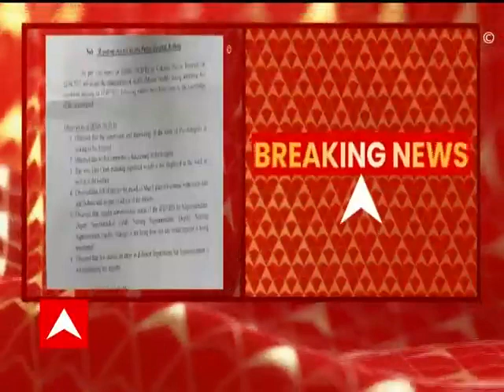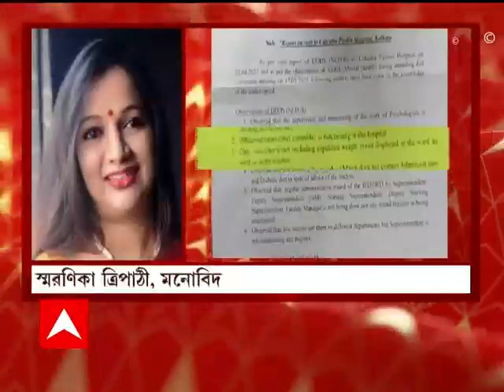Agitation: নবম-দশম ও একাদশ-দ্বাদশের ফিজিক্যাল এডুকেশনের মেধাতালিকাভুক্ত চাকরিপ্রার্থীদের বিক্ষোভ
কলেজ স্ট্রিটে নবম, দশম, একাদশ ও দ্বাদশ শ্রেণির ফিজিক্যাল এডুকেশনের মেধাতালিকাভুক্ত চাকরি প্রার্থীদের বিক্ষোভ। মিছিল করতে গেলে বাধা দেয় পুলিশ।